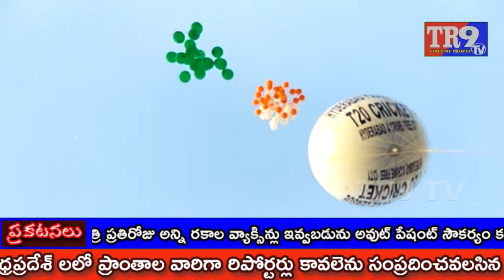క్రికేట్ లీగ్ ప్రారంబించిన సిటీ పోలీస్ కమిషనర్ // TR9 TV